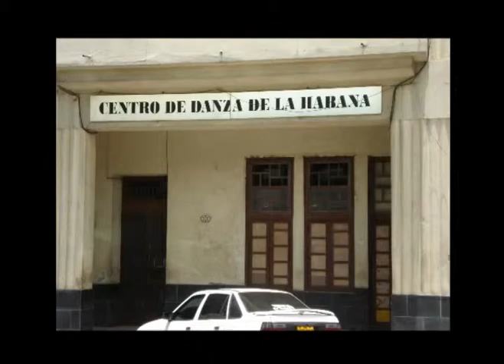The Tour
Chapter 3 of the video "Our Daughter's Cuban Wedding"